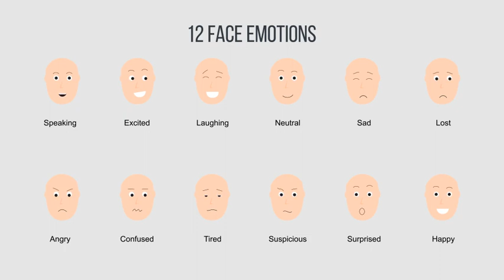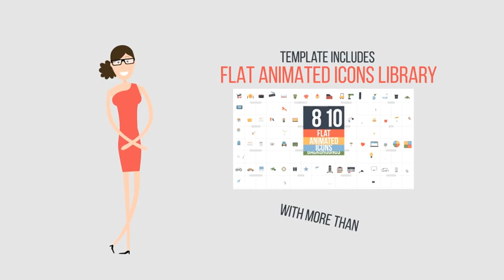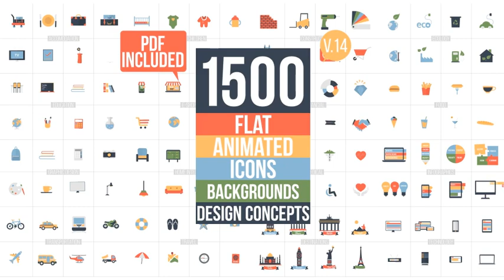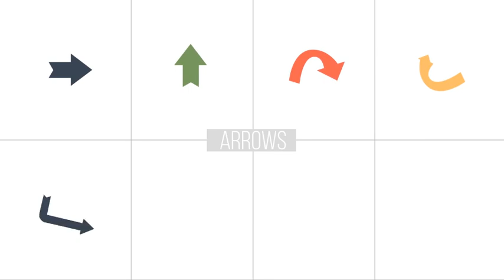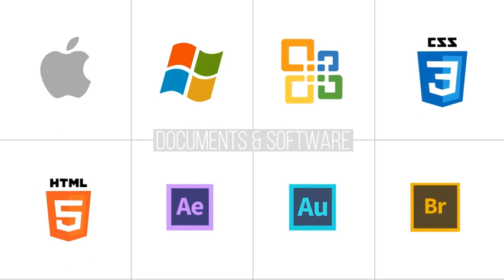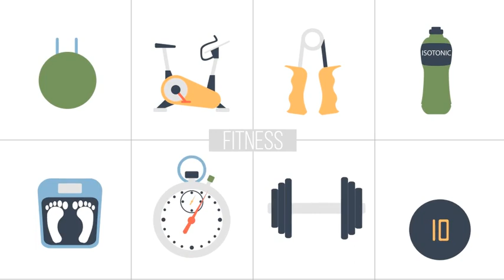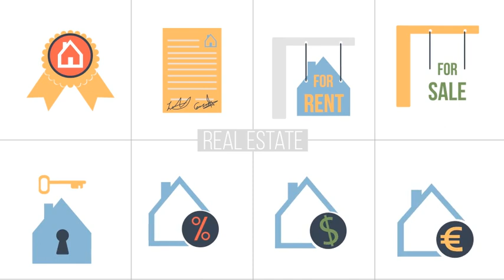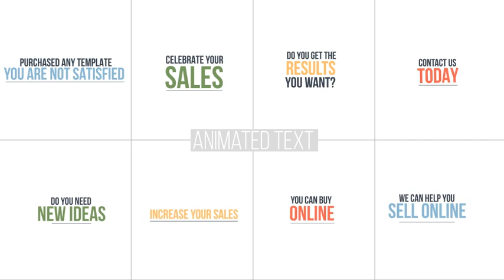After Effects Template : Mr&Mrs Explainer